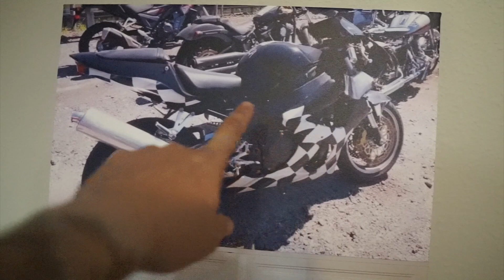MONTAMOS MAIS UMA PARTE DA HORNET DO LEILÃO ! *Part8 | BUW LIFE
Salve rapa nesse video colocamos a balança no quadro no e cada vez ela fica mais completa !

VIDEOS DA MOTO DO LEILÃO TODOS OS DOMINGOS

MEU INSTAGRAM -